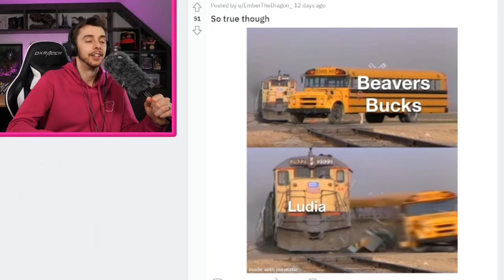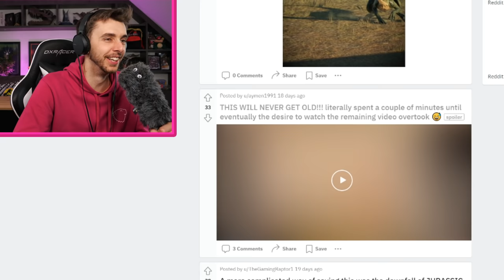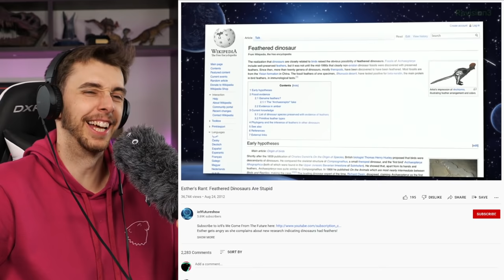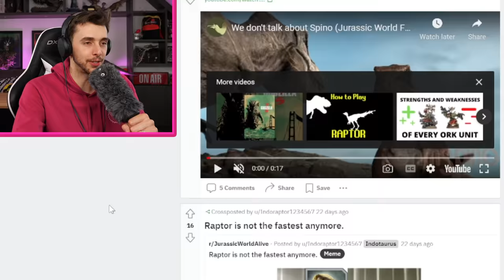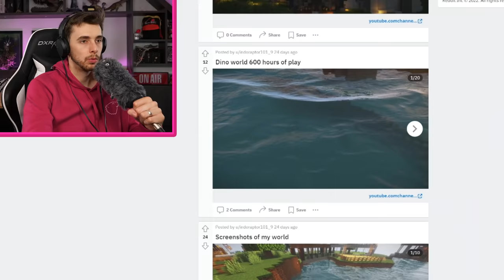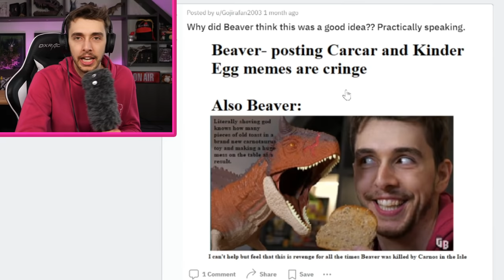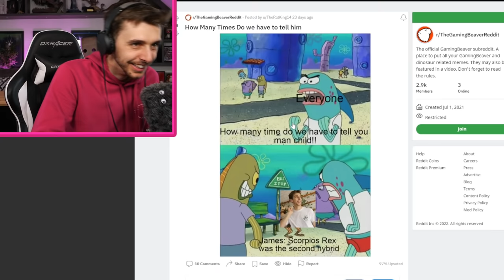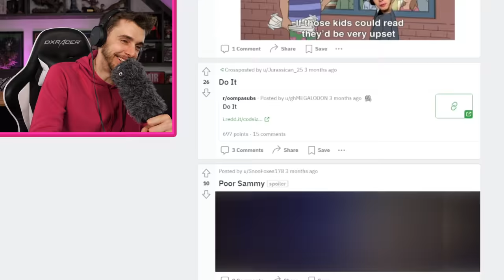WHAT HAVE YOU DONE TO ME?!?!